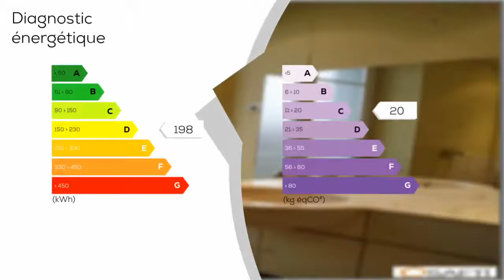A vendre - Maison/villa - DANGE ST ROMAIN (86220) - 5 pièces - 78m²